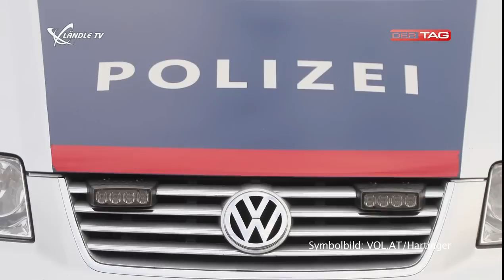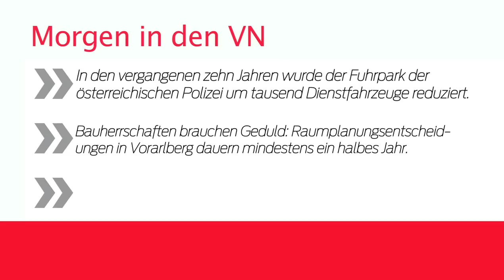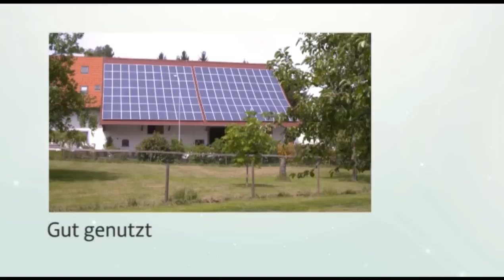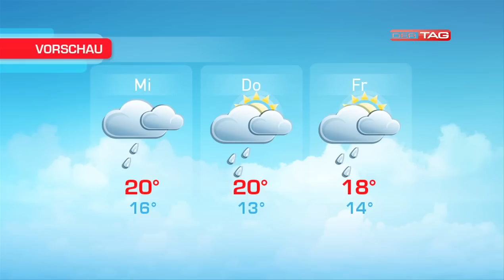Ländle TV - DER TAG vom 31.08.2015